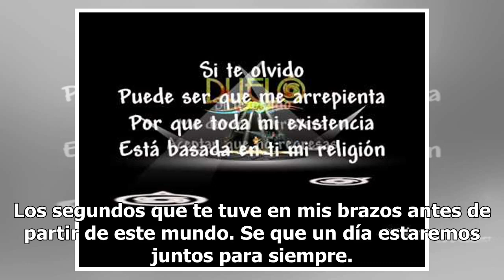No me dejes: las últimas palabras que escuchó Valentín Elizalde antes de morir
Todo ocurrió la madrugada del sábado 25 de noviembre de 2006, cuando Valentín Elizalde salió del palenque de Reynosa, Tamaulipas, y fue asesinado. Hoy se cumplen doce años de aquella fatídica noche para el mundo de la música regional mexicana, pero el recuerdo de El Gallo de Oro permanece vivo en lo...